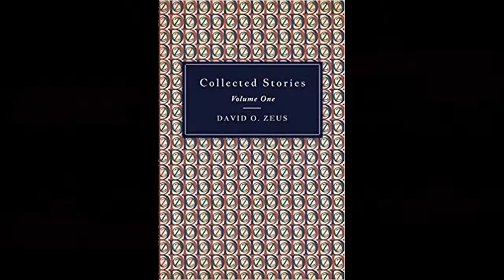David O Zeus Cut the Fluff and tell the Story.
David O Zeus and I discuss writing, marketing and making the most out of every story.  Cutting the Fluff and giving the reader as much quality as possible.  We touch on many subjects of the way content is being consumed now and best practices to have the most success with writing.

David has some wonderful Ideas for publishing content and I am going to put them into effect in my own writing.

and Buy his Collected Stories on Amazon.